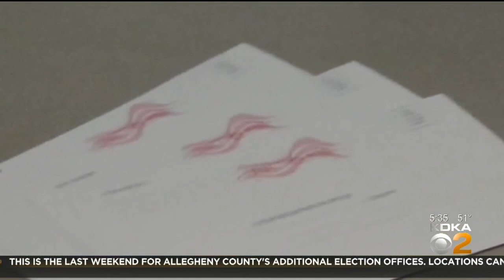Allegheny Co. Additional Election Offices To Open For Final Weekend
The five offices across the county will open for one final weekend before Election Day, KDKA's Chris Hoffman reports.